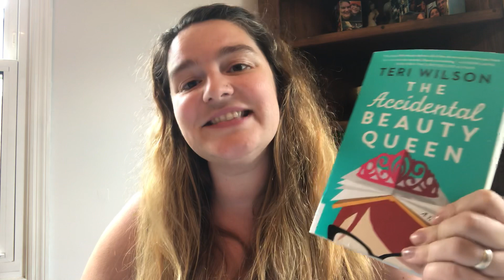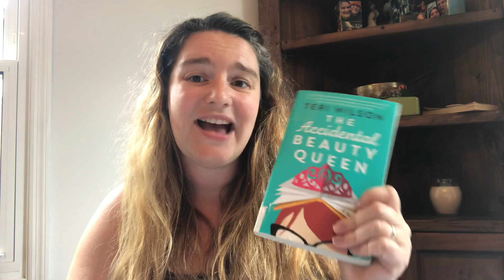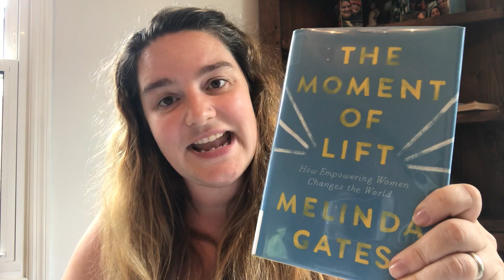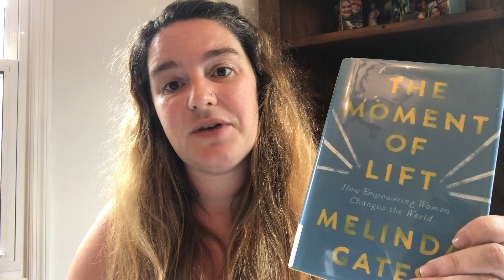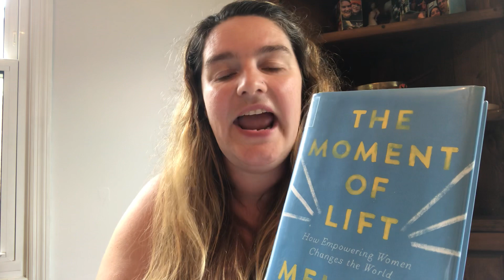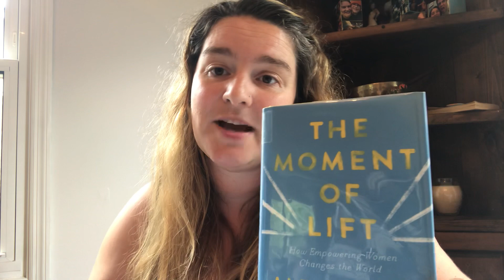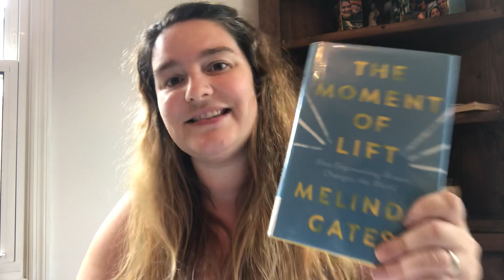Women in books: deep desires, beauty pageants and changing the world!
The Moment of Lift by Melinda Gates
The Accidental Beauty Queen by Teri Wilson